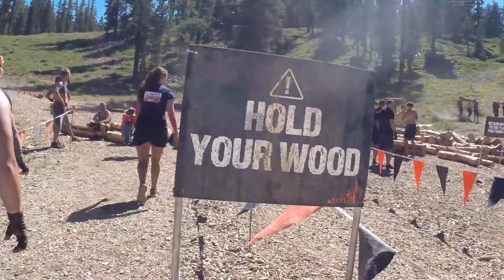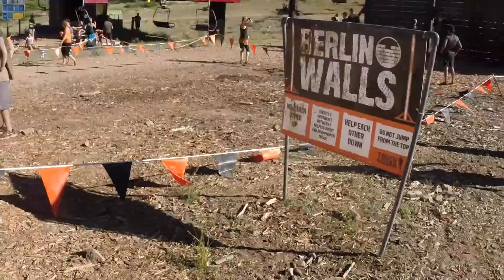Tough Mudder Tahoe 2014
This video is about Tough Mudder Tahoe 2014